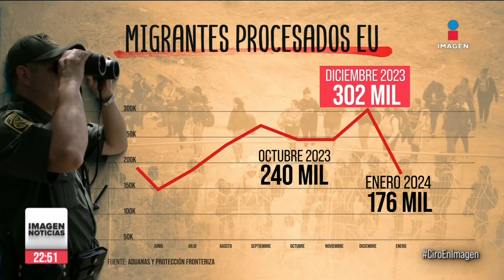EU dio a conocer la cifra de migrantes procesados durante enero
Durante enero fueron procesados 176 mil migrantes en EU tras cruzar ilegalmente desde México, aunque comparados con diciembre, hubo una reducción grande, especialmente de venezolanos. Sobre los mexicanos procesados, las cifras bajaron de 69 mil a casi 60 mil